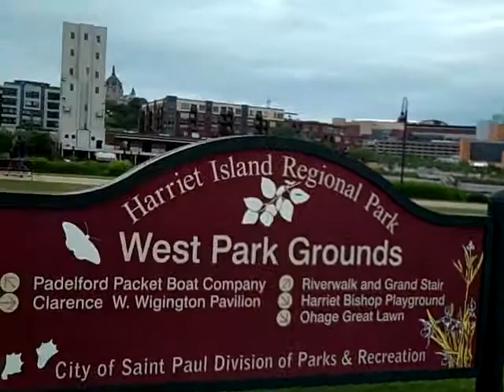Nature Valley Diaries 2010